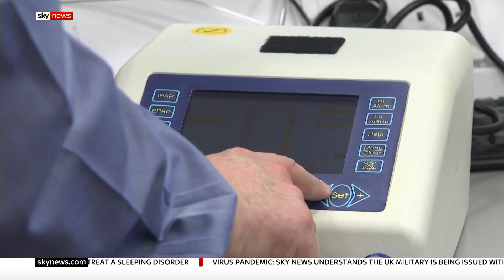Coronavirus: Are ventilators the best option for critically ill patients?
Medical professionals are questioning whether ventilators are the best option for treating patients who are in a critical condition. Studies carried out in New York in the US and Wuhan in China suggest the current death rate associated with the support system is around 86-88%.

Now intensive care units in the UK are using sleep disorder machines to treat patients suffering from COVID-19. These provide patients with more gentle ventilation while allowing them to remain awake.

and download our apps